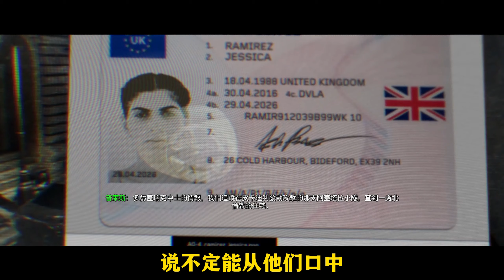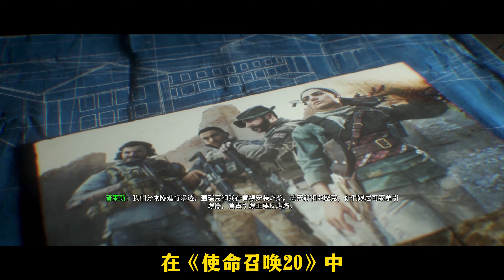《使命召唤16》单人战役剧情解说：经典重启，141特遣队成立 | 游戏剧情 | 游戏解说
现在看来，《使命召唤16》可以说是新现代战争系列，单人战役最强的一代了。
不管是19还是20，都没有像它一样，设计了这么多的情节来塑造人物。
甚至在此之上，16明显是有叙事野心的。在我看来它整个剧情的核心命题就是：
你，作为一个好人，介不介意把双手弄脏？